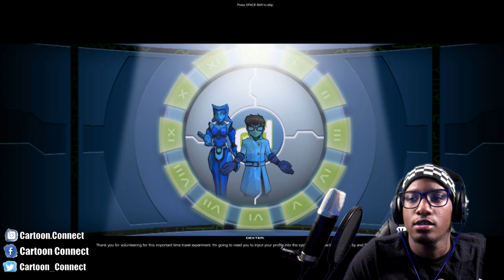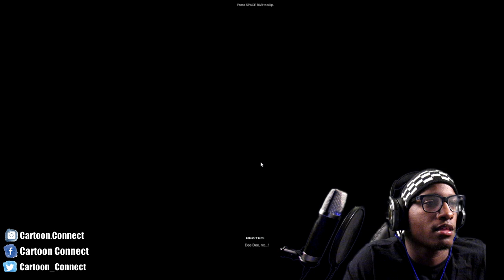ALL THE CLASSIC CARTOONS IN ONE GAME!! | FusionFall Legacy